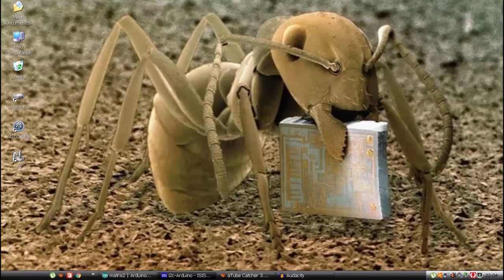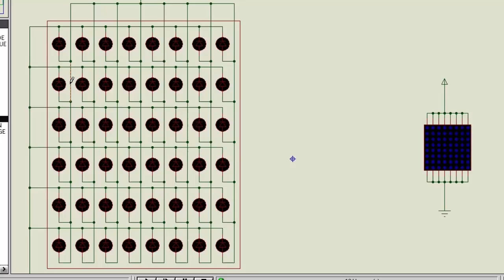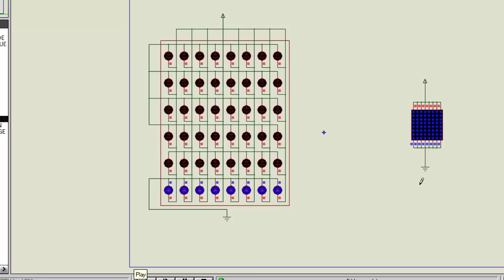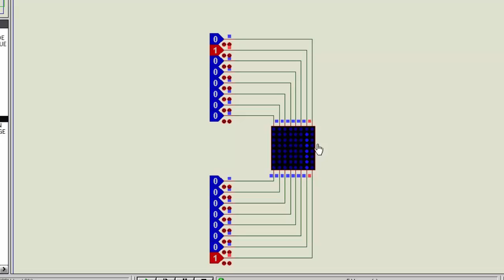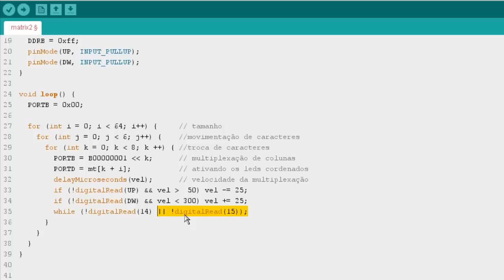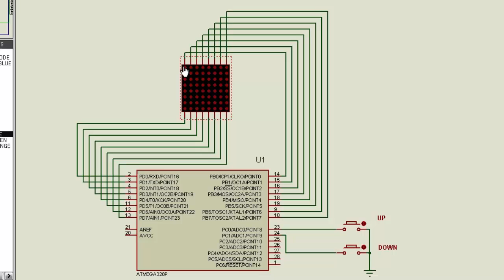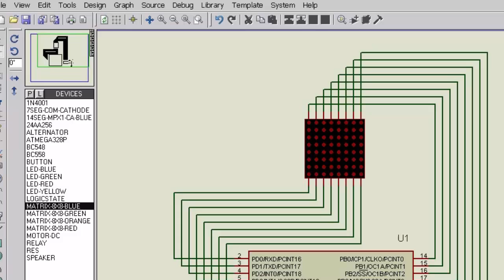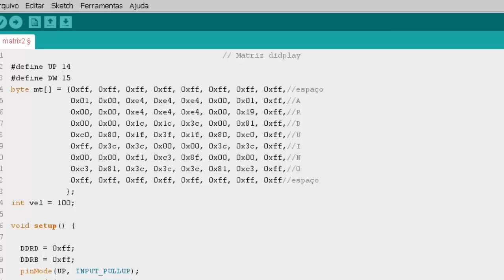Arduino - 18 (Display Matrix 8x8)